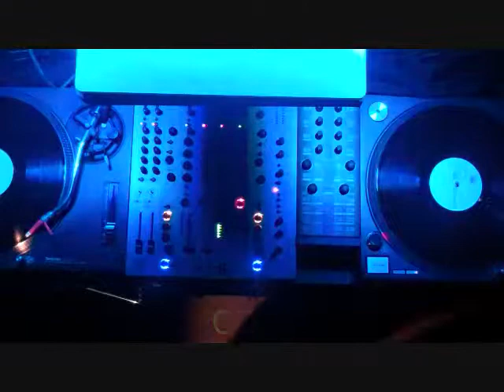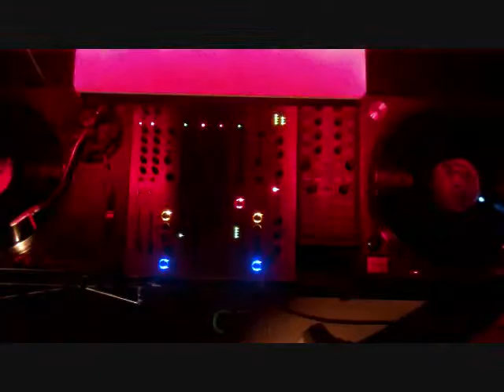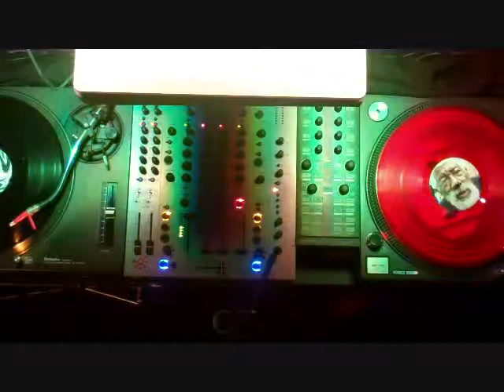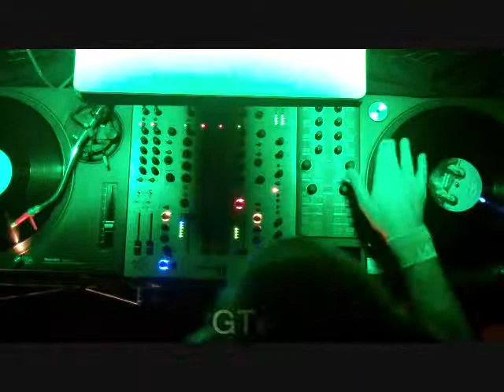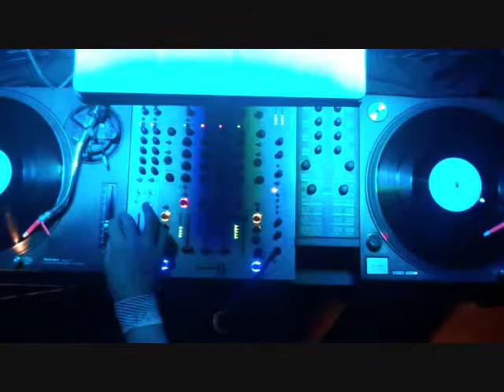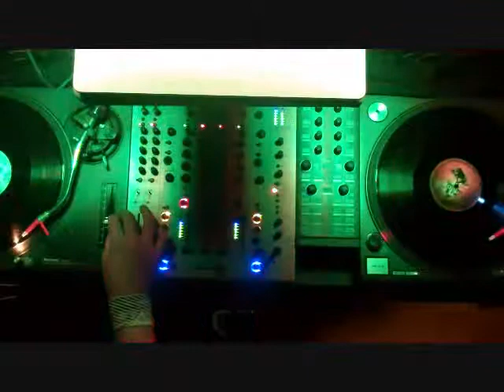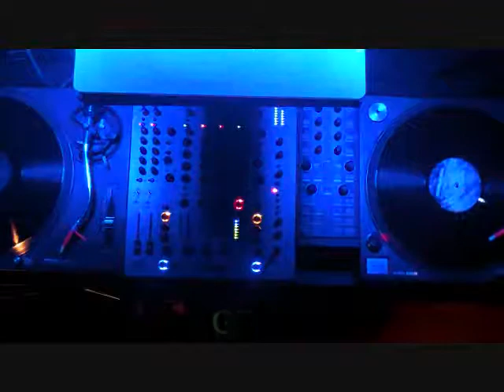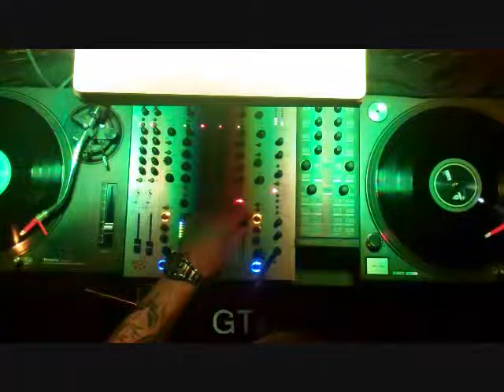Studio Drum & Bass Mix on Vinyl - 2013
Full Tracklist

No. Artist Track
1 Marcus Intalex Gripped
2 Squash Divine (Eastcolours Remix)
3 Hobzee & Zyon Base Viral
4 Soul Intent Falling
5 Mr Joseph Forgotten Emotions
6 dBridge/Instramental/Skream Acacia Avenue
7 Dan Marshall Scorn
8 Big Bud Red Snapper
9 Dkay Black Magic
10 The Insiders One More
11 Heist Dedicated Groove
12 Calibre Waiting
13 Klute Our Leader
14 Blue Sonix Stir My Soul
15 Bluez & Bronco Take No More
16 Fields On Your Own
17 Ulterior Motive & Judda Time Keeper (Calyx & TeeBee Rmx)
18 Lynx & Kemo Deez Breaks
19 Alix Perez & Lynx Inferno
20 LSB This City
21 Marcus Intalex Qwer Key